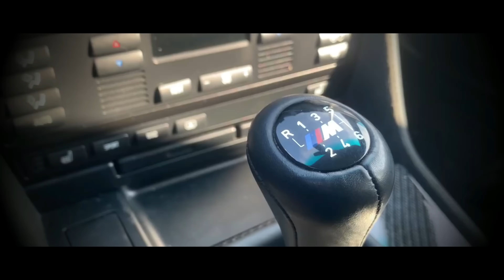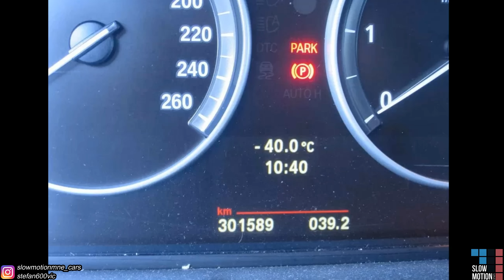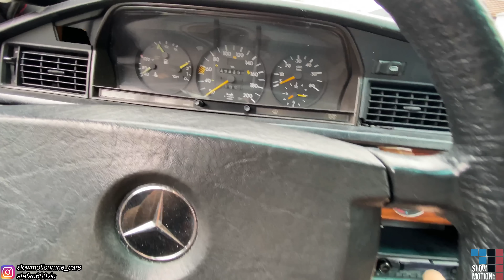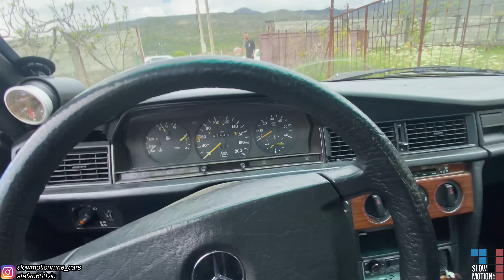MERCEDES 190D IZ PAKLA SE VRAĆA ZA NAJJAČU TRKU IKAD.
Iskoristi kod MOTION i zgrabi 30% popusta da provjeriš je li ti auto oštećen preko ovog linka